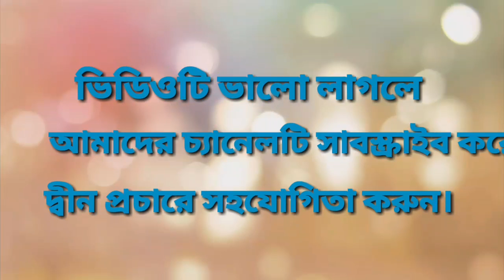New Bangla Waz (2020) | Mufti Arif Bin Habib | Sirat al mustaqeem